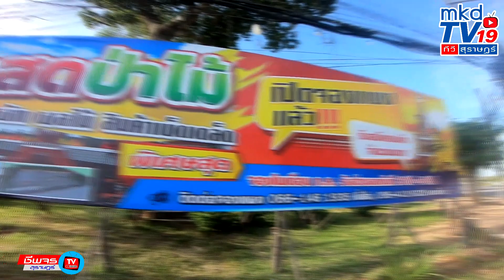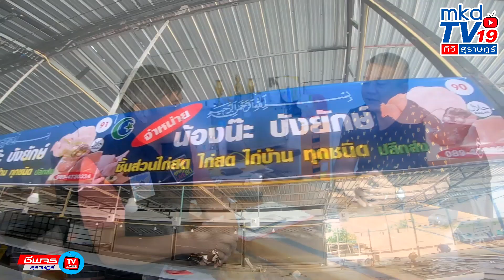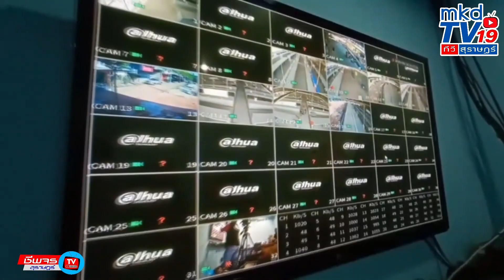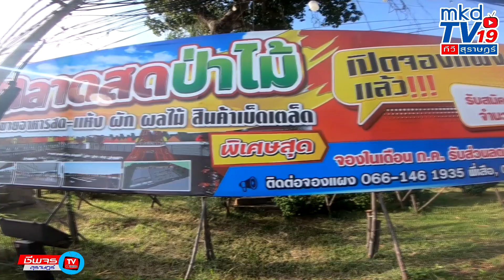ชีพจรสุราษฎร์ - สัมภาษณ์พิเศษเรื่องตลาดสดป่าไม้ สุราษฎร์ธานี - mkdTV19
อีกไม่นานเกินรอครับ รอพบกับ "ตลาดสด" รูปแบบใหม่ พร้อมระบบสาธารณูปโภคครบครัน ลานจอดรถกว้างขวาง จัดระบบการจับจ่ายแบบ New Normal
สำหรับพ่อค้าแม่ค้ายังสามารถจับจองพื้นที่ได้อยู่ครับ พื้นที่เหลือไม่มากแล้ว ต้องรีบโทรจอง โทร.
นอกจากของสดแล้ว ยังมีพื้นที่ขายเสื้อผ้า กิ๊ฟชอป หรือของแต่งตัวสุดเท่ห์ "คนสุราษฎร์ฯ" รอช้อปกันได้เลยยยยย...
...ตลาดสดป่าไม้ ตั้งอยู่ที่แยกป่าไม้ใกล้ สำนักงานบริหารพื้นที่อนุรักษ์ที่ 4 -สำนักงานขนส่งจังหวัดสุราษฎร์ธานี ถนนกาญจนวิถี ตำบลบางกุ้ง จังหวัดสุราษฎร์ธานี
ติดต่อกอง บก.ข่าว "เมืองคนดีนิวส์ On Line" โทร.
ติดต่อกอง บก.ข่าวภาคสนาม ถ่ายทอดสด "สุราษฎร์ LIVE สด" โทร.